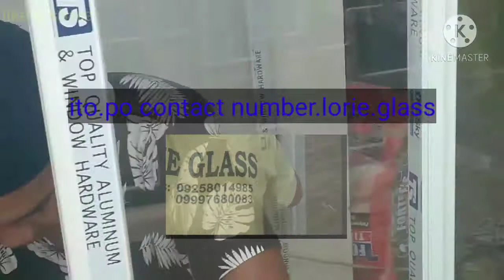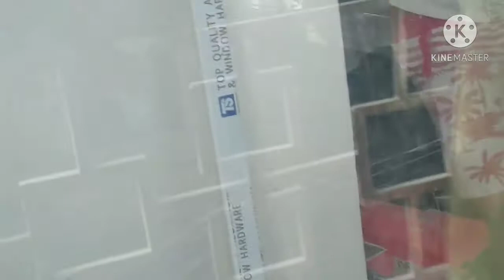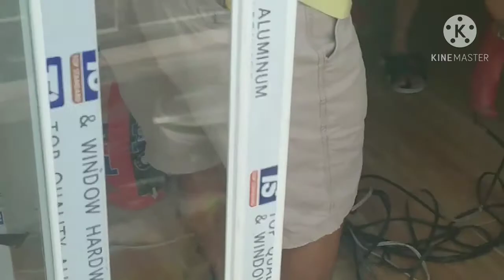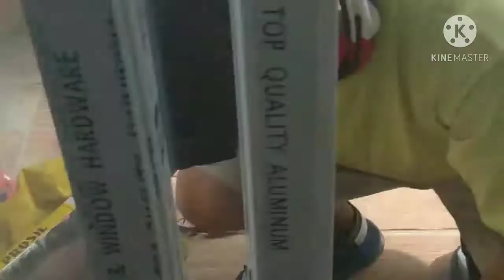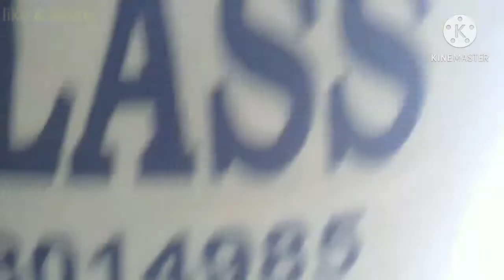How to install sliding door step by step/stalling clear glass aluminum sliding door/how much cost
how to install sliding door clear glass aluminum how much cost
latest sliding clear glass door
installing clear glass sliding door aluminum latest magkanu inabot?madiskarteng tita

sliding door
how to install aluminum sliding door
how much cost of aluminum sliding door
customized sliding door